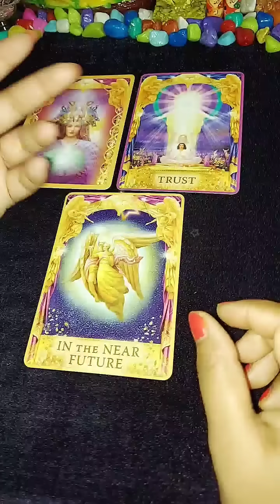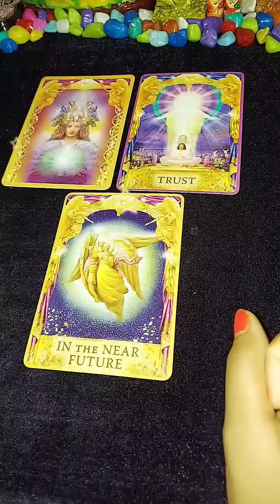AAPKA REUNION KAB HOGA/